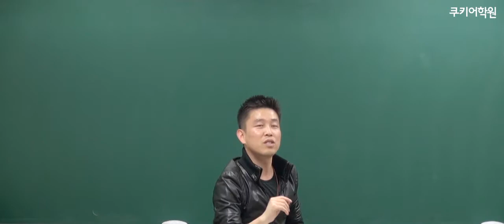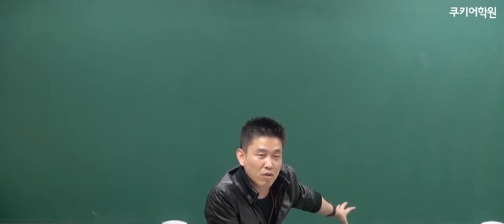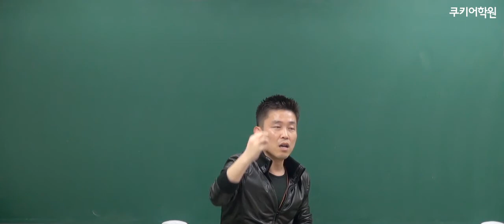[스파르타영어학원] 쿠키어학원 피터 현장강의 영어교육방식의 국가별 차이